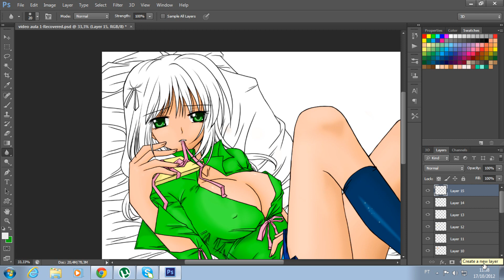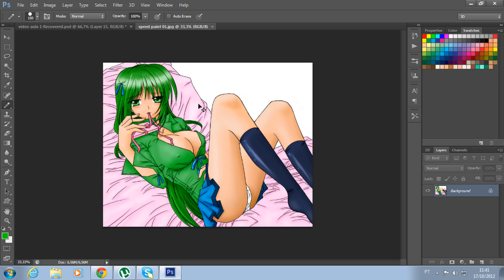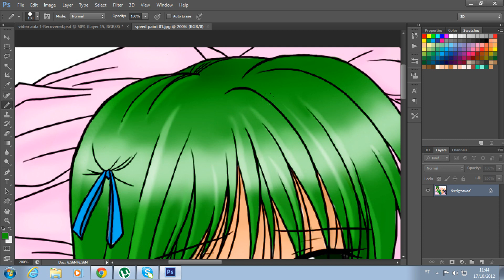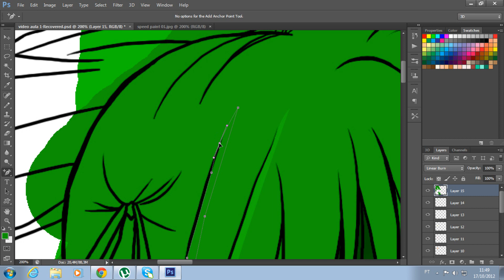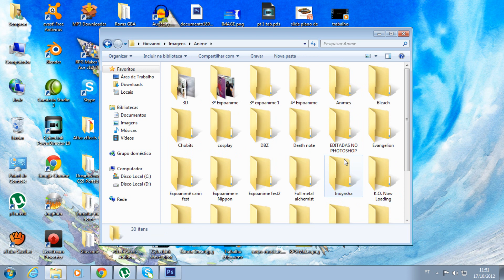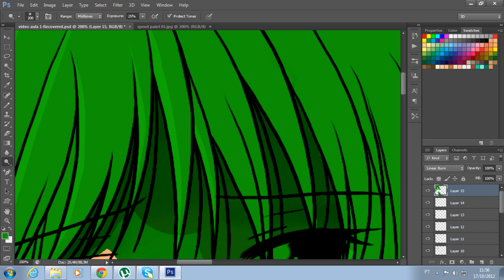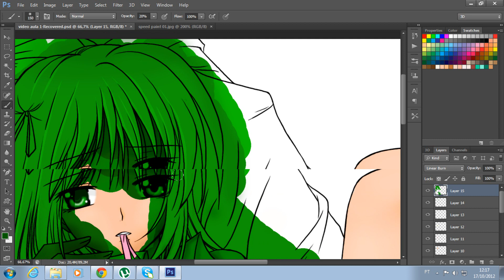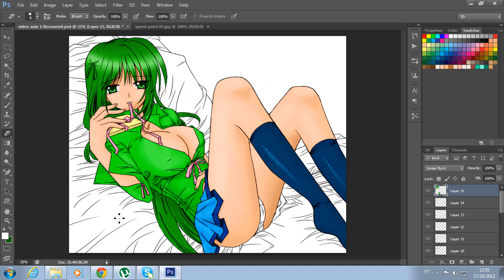Pintura digital garota anime 8-9 - Photoshop CS6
Finalmente estou ensinando a fazer o cabelo da garota, a parte que eu mais odeio!